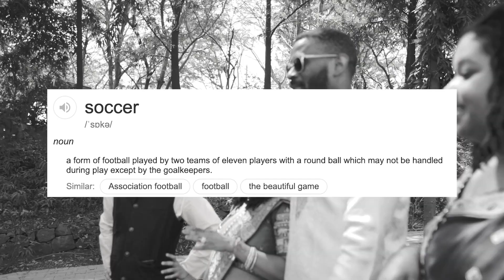Indian Bride and Groom Team Football challenge - Baraati Soccer Game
Believe it or not, Rohan and Heather decided to play a very 'friendly' football match between the Ladkiwaale and Ladkewaale on their big day! Filming all these fun moments was WeddingSutra Favorite Three Little Words.

Video Courtesy - Three Little Words
Songs -
How You Like Me Now by The Heavy
No Sweeter Taste by Paper Branches